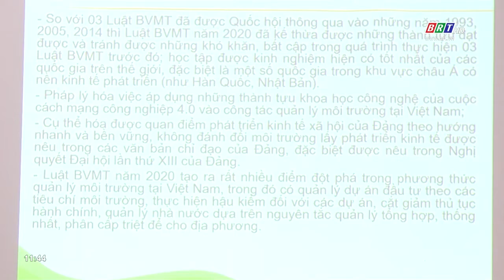Hội nghị phổ biến pháp luật về bảo vệ môi trường | BRTgo